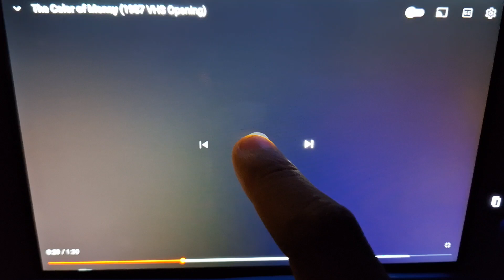Opening Logos The Color Of Money (AD)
Touchstone Films (Rated R)
Opening Logos Of The Color Of Money (AD)
Narrator. Awesome Kicker TV (In WGBH)